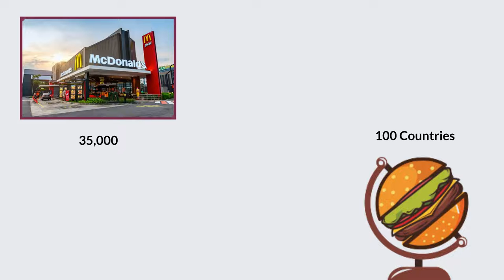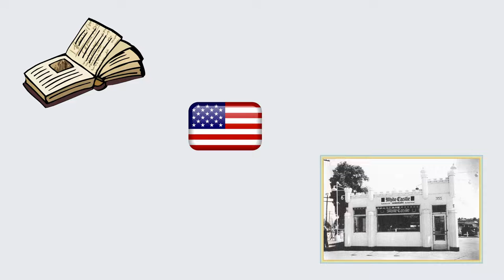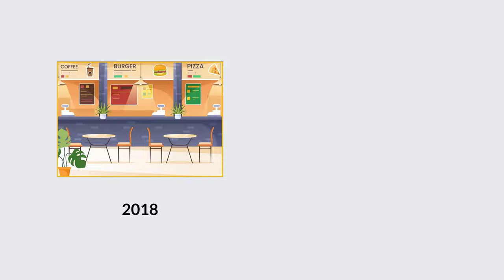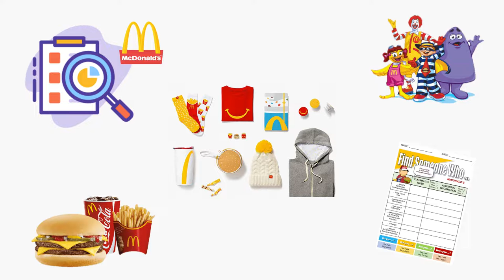McDonald's & Fast Food Fun Facts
Learn about the history of McDonald's and fast food, and all about the fast food industry in this fun video.
A fun and effective resource to learn English in context. A great way to learn daily vocabulary and practical English expressions to talk about everyday topics. Full transcripts, vocabulary flashcards, quizzes and lots more when you sign up